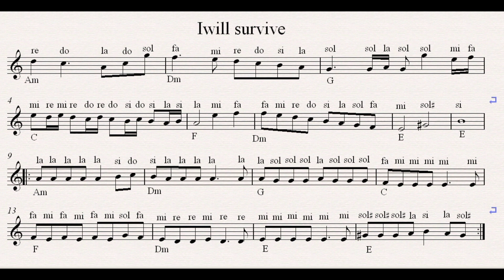I WİLL SURVİVE notes